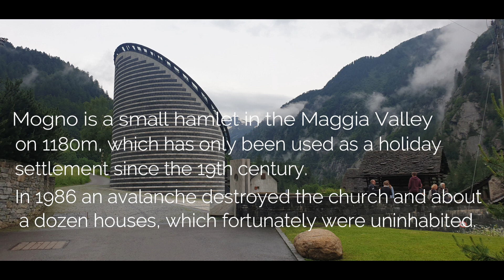Special Acoustics in the Church of Mogno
Fascinated by the church I absolutely wanted to hear the acoustics. I was allowed to play one piece - then another. Here are the recordings accompanying a film of the hearty, impressionant church and Mogno the village.